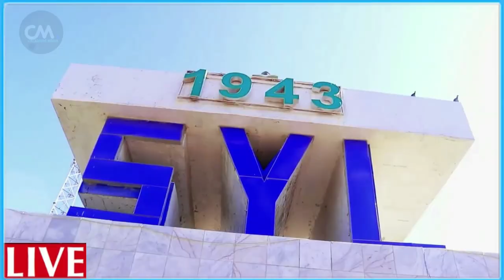DEG DEG Wararkii udambeeyey dagaalka Boosaaso & Gurmad ciidan oo la kala helay Deni ama Diyaano Qaba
DEG DEG Wararkii udambeeyey dagaalka Boosaaso & Gurmad ciidan oo la kala helay Dni ama Diyaano ayaa caawa boosaaso u haraa ,dagaalkii aduunka deni oo wacad ku maray inuu soo afjari doono BSF iyo asad diyaano